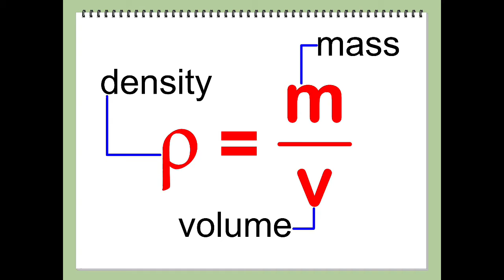Foil Boats- Challenger Connection Ep. 4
It’s time for Challenger Connection #4! You will need foil, ruler, scissors, a marker, pennies and water in your kitchen sink. Don’t forget to post pictures of your experiment! Bon Voyage!